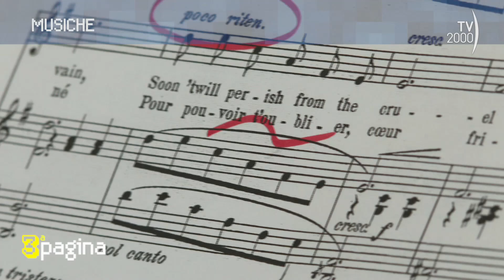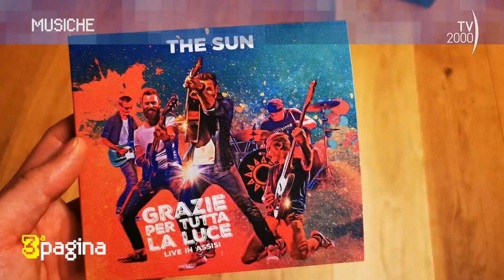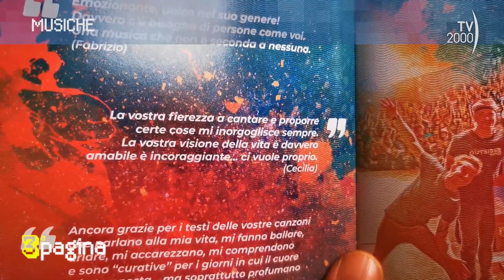A Terza Pagina il progetto Caruso e il gruppo rock cristiano The Sun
A Terza Pagina il progetto Caruso arriva alla Carnegie Hall di New York e poi il gruppo rock cristiano The Sun. A cura di Saverio Simonelli.